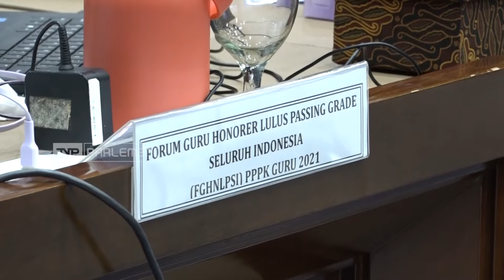TVR 120 - Komisi X DPR RI : Penyelesaian Tenaga Honorer Dan PPPK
Komisi X DPR RI dorong pemberian Ruang Fiskal bagi Daerah, untuk menyelesaikan persoalan Guru Tenaga Honorer serta PPPK, yang saat ini masih belum ada penempatan dan penggajian.

Narasumber :

M Nur Purnamasidi/ Anggota Komisi X DPR RI / FP – Golkar / Jawa Timur IV